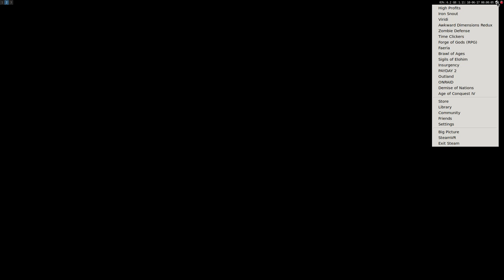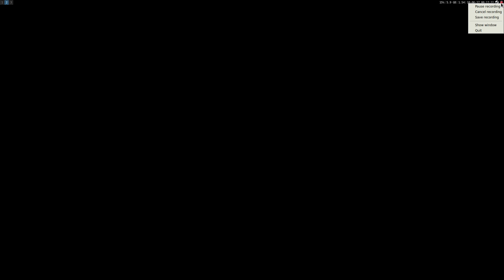High Profits ·· Linux Native Gameplay